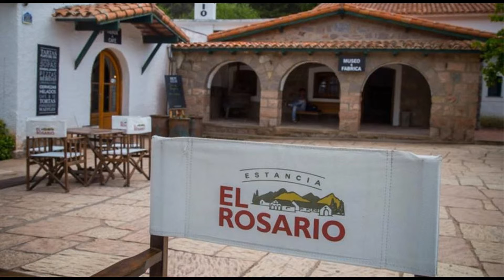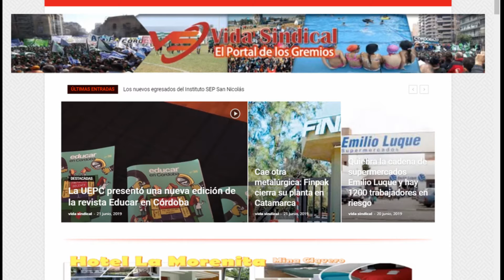Títulos de la semana 21/06/19